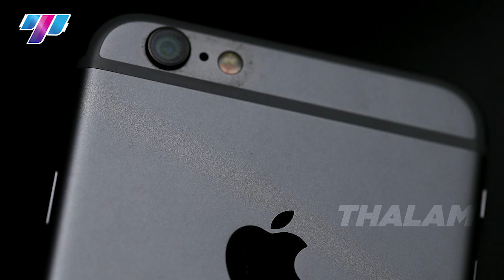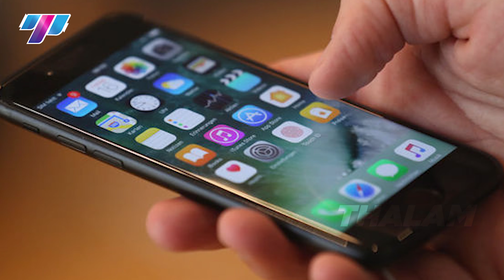How are old iphones effectively used in Apple? | Tamil explanation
Earlier this year Apple announced the number of active, in-use iPhones has risen to over a billion for the first time. Pretty cool. Until you remember one day they’ll all need disposing of.

A business of impact is the business of the future. Thalam aims to unleash the power of the Tamil wave and make a global impact by sharing the secret sauce behind every successful business venture. We believe that this initiative will empower many first-generation entrepreneurs and inspire those who are already a part of the country’s entrepreneurship ecosystem to excel even further to fight income inequality and eventually eradicate poverty in our community.